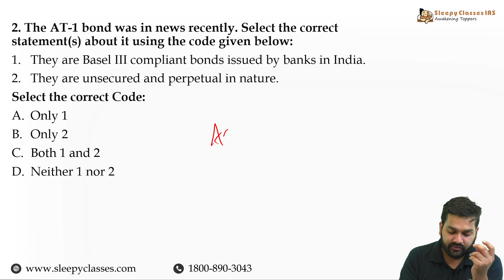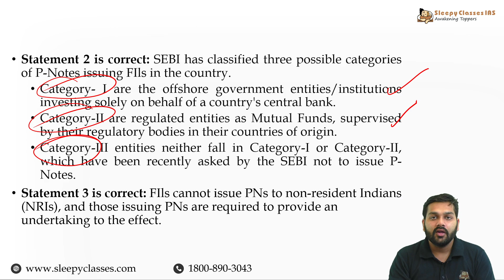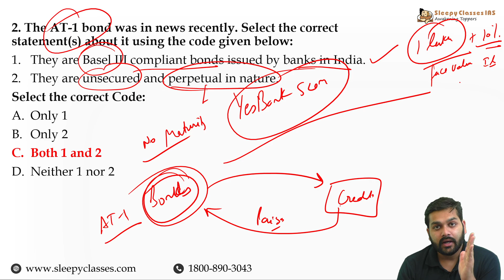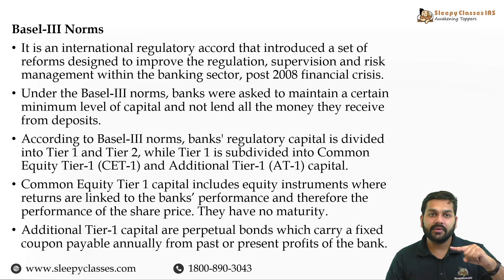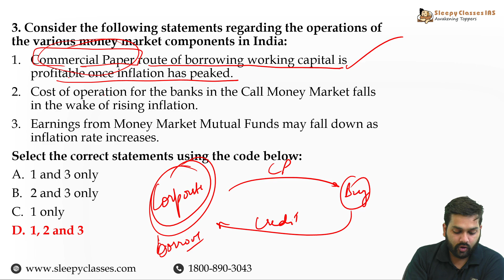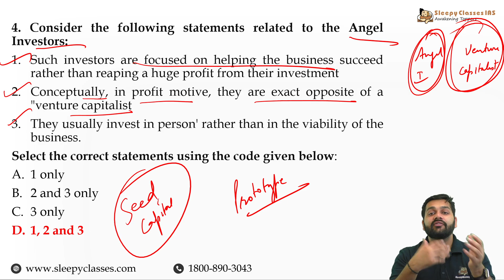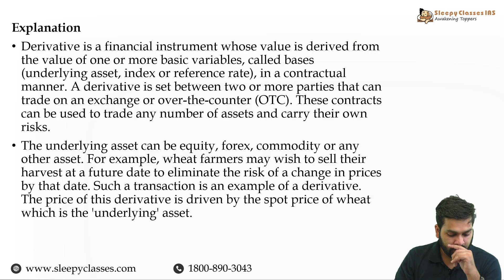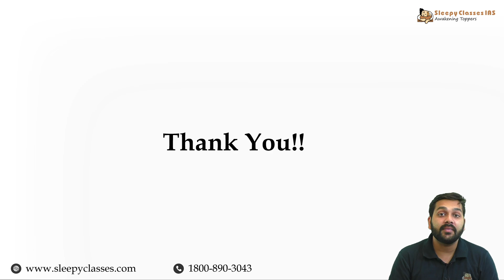Pre-Mix of Economy By Rahul Goyal Sir II Sep 08, 2022